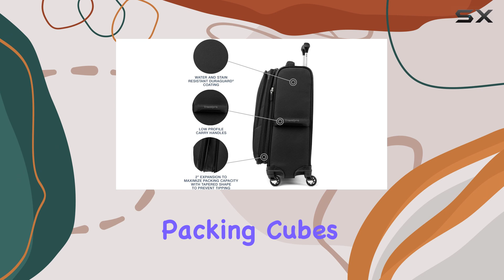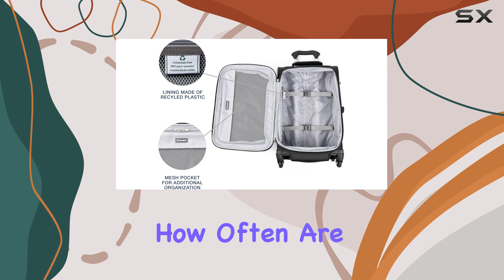Travelpro Maxlite 5 21″ Carry-On - Best Reliable Spinner Luggage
0:00 Intro
0:07 Review

Things that we mentioned in this video:
Travelpro Maxlite 5 Softside Expandable : B07BL7JXHV